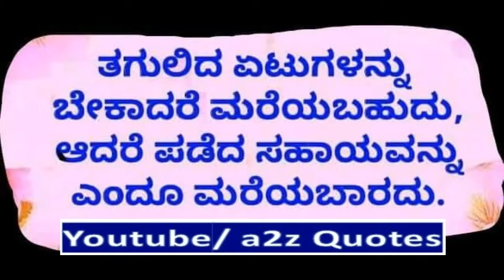Kannada Quotes 145